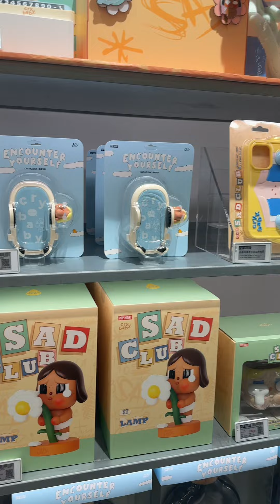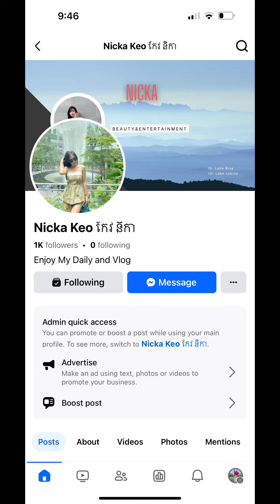មកដល់កន្លែងកំណេីត Labubu . Arrived Labubu’s living in China